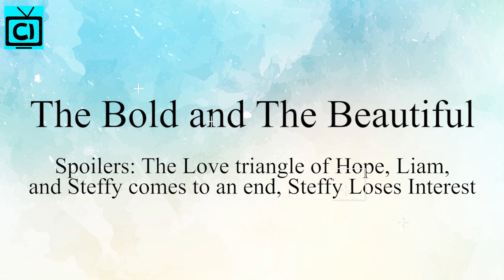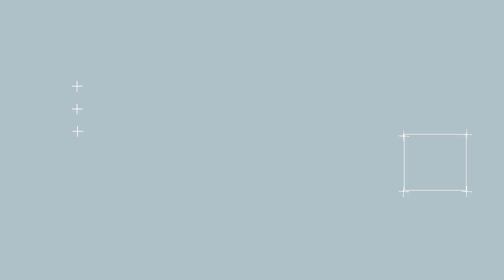Steffy, Liam & Hope Love Triangle Finally Ends In Bold and the Beautiful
Bold and the Beautiful spoilers: B&B fans all know the soap is about love drama and love triangles. And now that the CBS is planning to come up with new episodes soon, what will happen with the old love triangle, Steffy Forrester, Liam Spencer, and Hope Logan. Will Steffy finally back out from being romantically involved with Liam when B&B comes back?